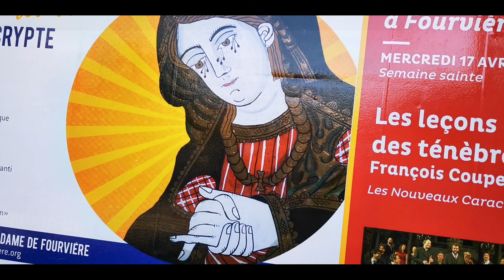BASILIQUE NOTRE DAME DE FOUVIÈRE (LYON) & EXTRA - EnfantMalade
Visão aérea em geral de Lyon (drone) com nossa passagem pela Nossa Sra. de Fouviére em LYON..
Páscoa 2019, HB Maryline & Sandrine, Edição da cadeira de Helder..
E surpresas pelo meio..
PARTILHEM

(Para ajudar a fortalecer o canal e a Associação Enfant Malade)